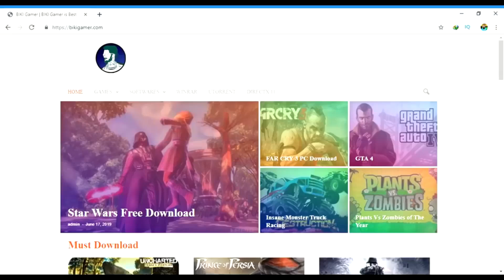PUBG LITE PC WITH PITAMBER - 8